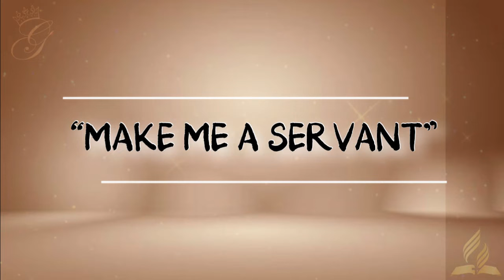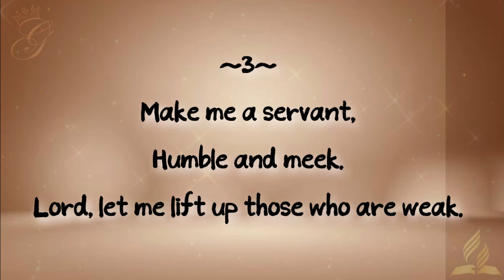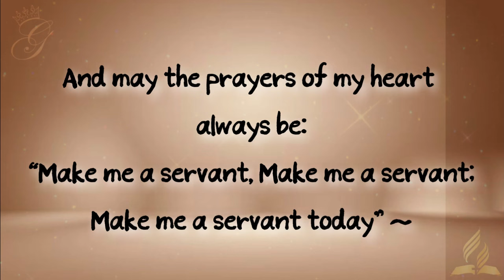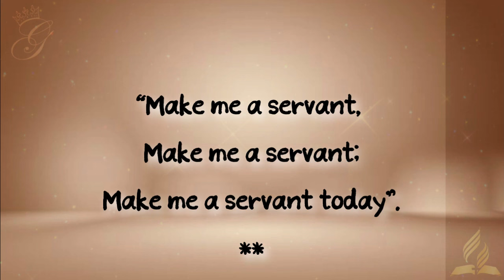Make Me a Servant || Instrumental || Lyrics